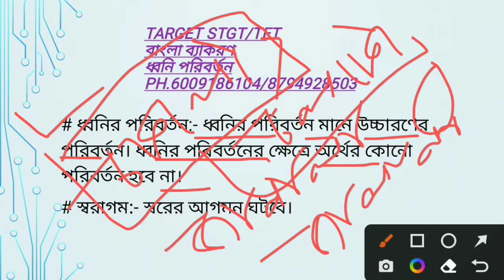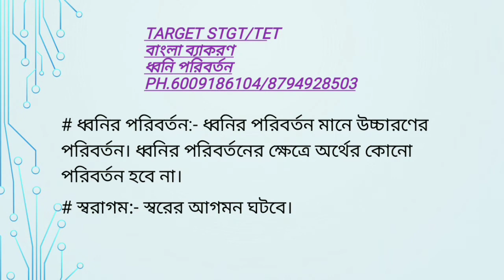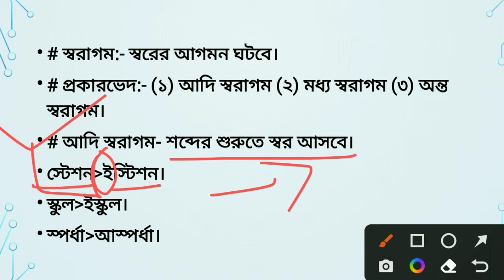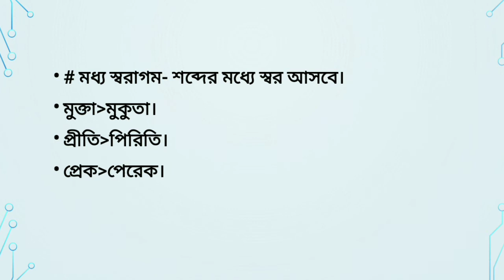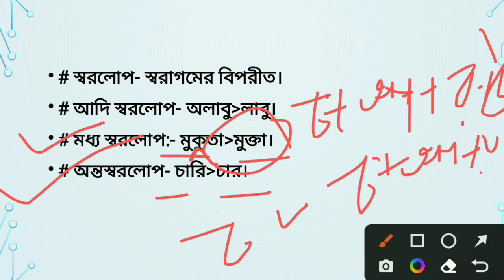ধ্বনি পরিবর্তন:- স্বরাগম এবং স্বরলোপ// বাংলা ব্যাকরণ// STGT//